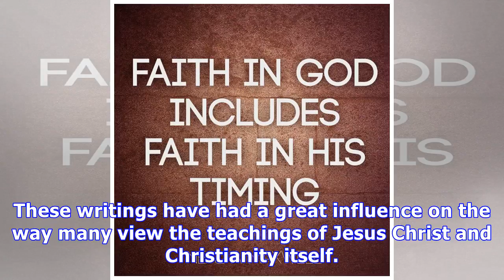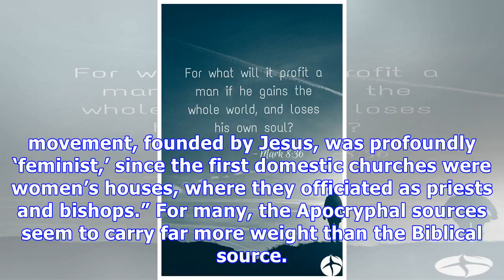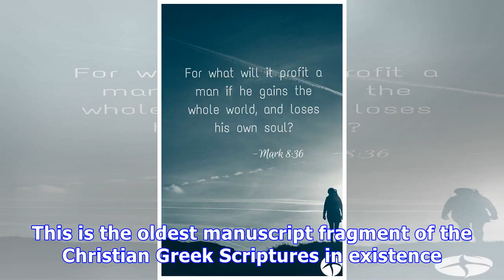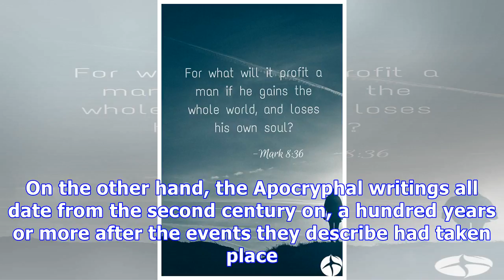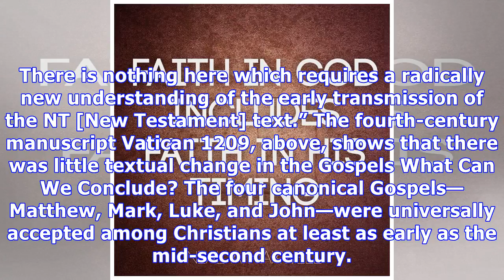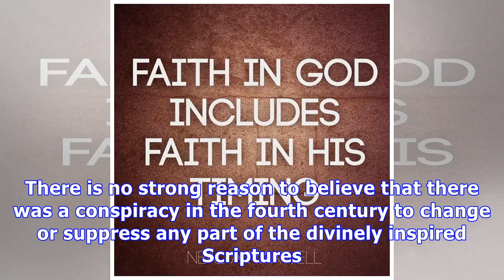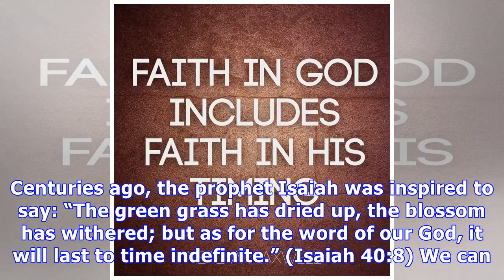Why you can trust the biblical gospels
WHAT was all the excitement about? The magazine was commenting on the recent popular interest and activities centered on a collection of pseudo gospels, epistles, and apocalypses discovered in the mid...